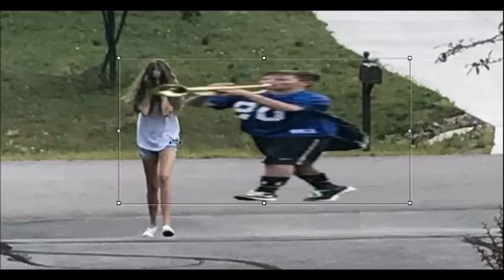I sure hope there's are no jazz bands waiting around here...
My crappy attempt at making another meme video enjoy.

Credits:
GameGrumps - Dan saying "I sure hope there's no jazz bands waiting around here..."

And finally Metal Gear Solid's Alert sound effect.

There's the credits please don't delete this, good night.